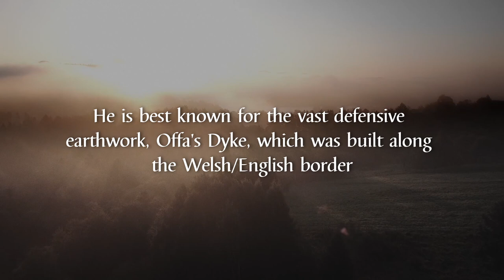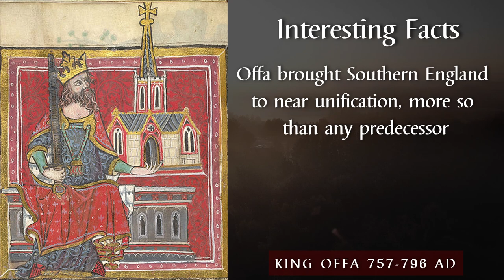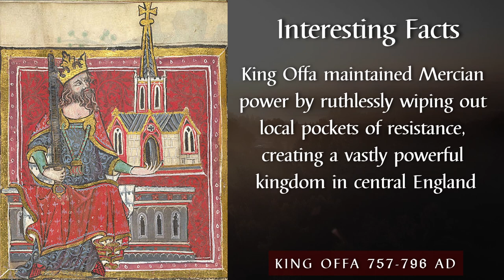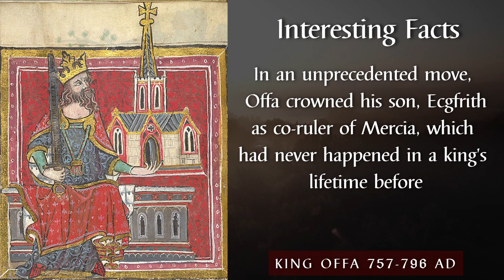Discover King Offa of Mercia | DiscoverMiddleAges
King Offa of Mercia and the Englisc was the most powerful ruler of Mercia from 757-796. He is best known for the vast defensive earthwork, Offa's Dyke, which was built along the Welsh/English border. Self-proclaimed King of the English (Englisc), he defeated Kent, the East and West Saxons and the Welsh to become overlord of southern England.

This video shows the timeline of King Offa's reign in Anglo-Saxon Britain. Following the timeline, there are interesting facts about the king and the battles that he fought.

0:01 - Introduction
0:28 - Timeline
1:54 - Interesting Facts
3:10 - Battles